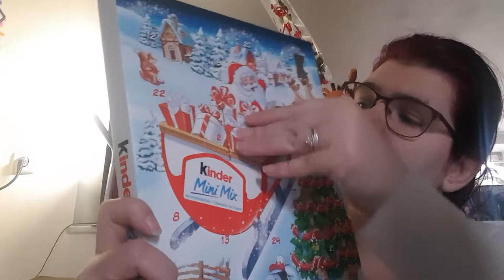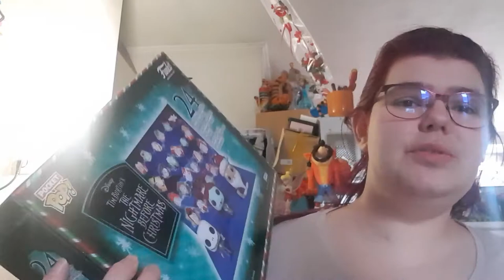7 jour du calendrier de l'avent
8 er jour ouverture calendrier de l'avent

ma wishliste: